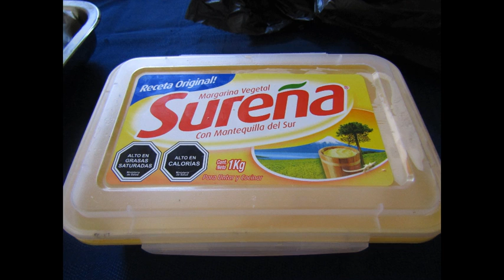PAN DE AJO PARA TUS CEVICHES Y UNTAR¡¡ RICO Y FÁCIL DE HACER